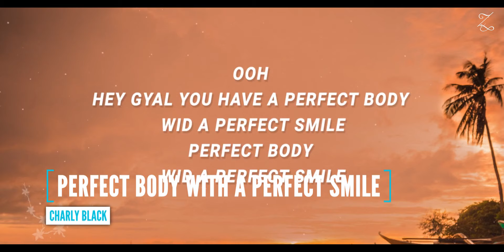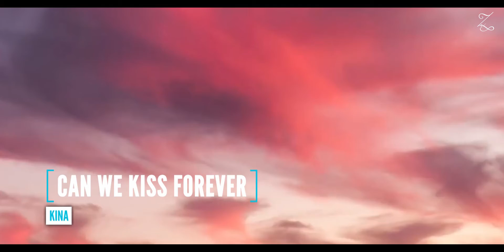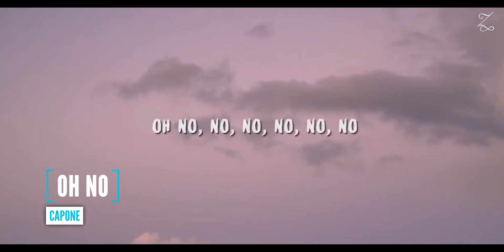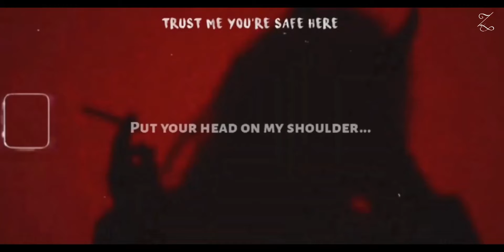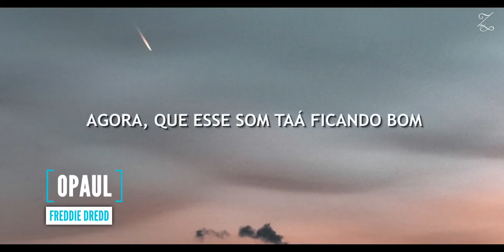All Viral Songs On Reels Tiktok 2021 Instagram Reels Tiktok Memes June 2021